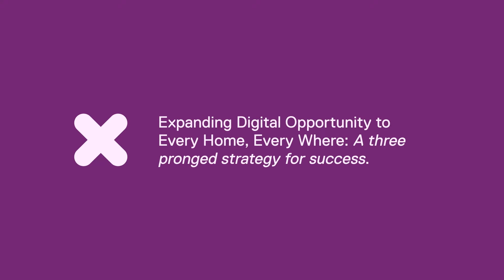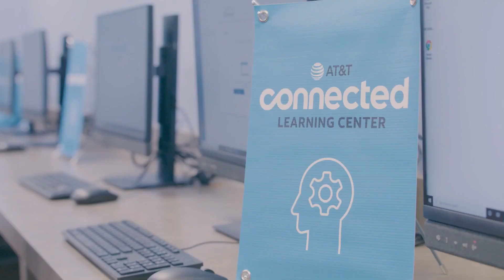Digital Inclusion Summit 2022 | Expanding Digital Opportunity to Every Home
Digital Inclusion Summit 2022

Session Four: Expanding Digital Opportunity to Every Home

HTTP Member Introduction:
• Antonio Tijerino, CEO, HHF

Special Remarks:
• Senator Patty Murray (D-WA)

Panel Discussion:
• Moderator: Emily Chi, Director, Telecommunications, Technology and Media, Asian Americans Advancing Justice | AAJC
• Panelists: Brandon Forester, National Organizer, Media Justice
• Panelist: Diego Deleersnyder, Senior Research Manager, Aspen Latinos and Society
• Panelist: Dr. Fallon Wilson, Vice President of Tech Policy Multicultural Media, Telecom and Internet Council (MMTC)

00:00 - HTTP Member Introduction | Antonio Tijerino, CEO, HHF
01:52 - Special Remarks | Senator Patty Murray (D-WA)
03:22 - Panel Discussion | Expanding Digital Opportunity to Every Home